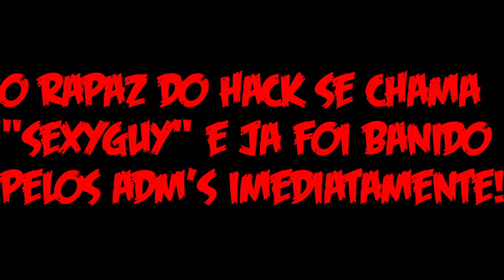DayZ Mod: $ilvio $antos, Zueiras e Hack!!!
IP's dos servers que jogo!!! Espero que curtam essas Zueiras em DayZ!!!

Server DayZ ADYL 90900: 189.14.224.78:2302
Server DayZ ADYL 90901: 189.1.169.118:2302

UltraTecno - Melhore o desempenho do seu PC com melhores preços!